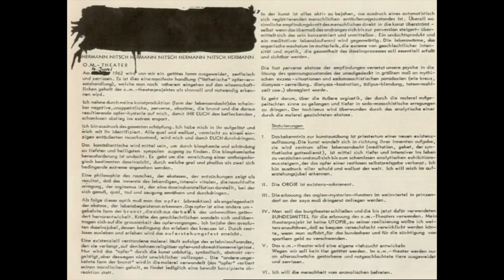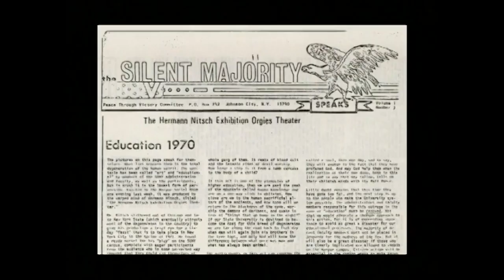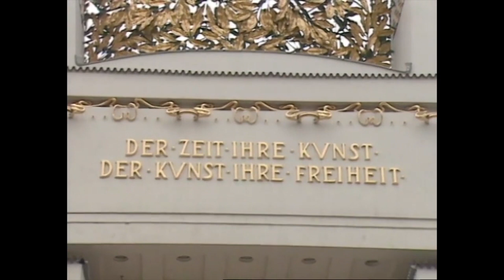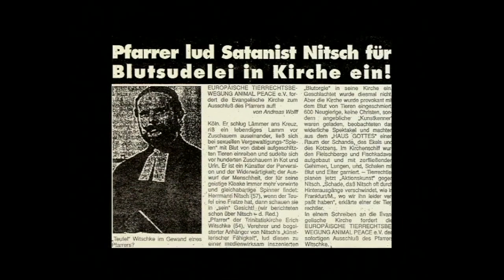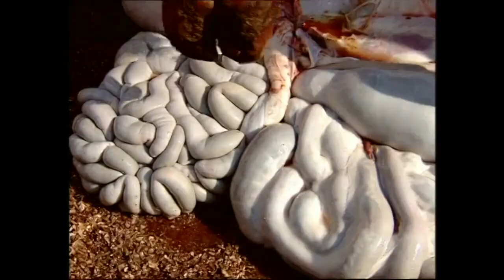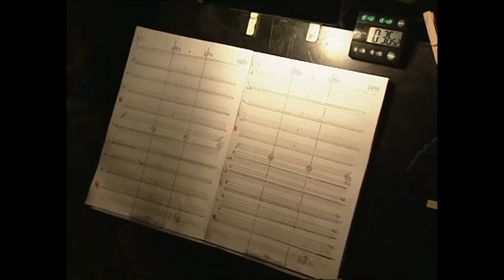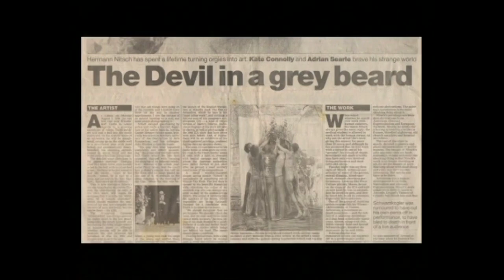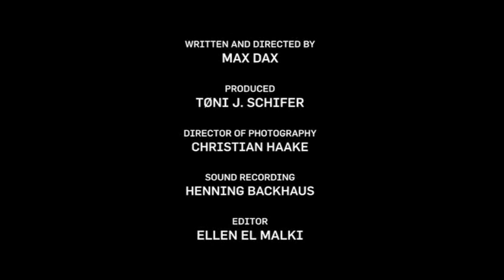das orgien mysterien theater (1964-1970) hermann nitsch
“I began to transfer real direct sensory experiences to the audience. Real events were put on stage. I wanted to make sure that written or spoken words could no longer wedge themselves between our senses and perceptions.”
Blood red paint. No longer illustrative of anything or have a subject except its own material sensuality, “the real substance of the colour of the paint was discovered. The colour of the paint had nothing more to pretend, no image to colour anymore, so it recognised its reality as substance. It was no longer sounds. It was fluids, paste, slime that were smudged, sprayed and spilled.”
Six Days. Cries, music, masks and dancing rhythms relaxed manner shocks and cruelty, manifold the unnatural, nevertheless nothing unnatural is able to rise up higher than man or move him aside. The choir, who are not yet people, begin their song about the nature of man in Antigone. In the theatre this is the reversal of tragedy into comedy under the sign of corruption.
In Tachism, the colour red in reddish brown or yellow and blue underneath became the most dominant colour tone in Nitsch’s paintings "the colour of blood, wine and other fruit." The sanguine Nitsch ritualises his body with his organs and this brought him back to Greek mythology of victims, “during the time the sacrifice gave up his life on the sacrificial stone, blood was flowing everywhere and caught either in a prepared ditch or in containers.” One dabbed the holy table and tools with the sacrificial blood and sprinkled it over the audience.
Letting the blood flow, colour the material of life is squirted and spilled. Red flows attaining its original cruel sensuality the bloody animal sacrifice is arrested. Vitality of Blood Red, universal as life and death, social and common as the entirety of the community that tends it, far more forgiving when used as sacrifice than a captured enemy. A concern for whole persons for his sacrifices and their personal disruption, all but the awakening of the consciousness of his ancient mythogen, our genetic legacy.
Mixing blood with wine tomatoes berries and entrails life becomes tactile, radical, odorous, direct again unmasked feeding, shooting dispersing vessels which deny real experiences apart from their realisation of the vessel. Nitsch only used animals for his rituals who were already dead or on the point of being valuable.
Entombment transposed into conscious life. Repression into art. No psychoanalytical treatment can replace the fest of life, nor bring about the abreaction and breakthrough of an organisms' drives and with that necessary recovery of existence in the basic excess. A fundamental component and liturgical guide along the path increases to the eviscerating aktion, the pouring aktion the destructive aktion of the Dionysus Christ. Religious archaeological analysis returns the sublimated early forms of Eucharistic Totemism. Liturgy dwelling upon pain in the horror theatre of accidental beliefs staged by martyr, hostage and flagellant. Revulsion of the open wound and the suffering of pain merge when the experience is powerfully altered through music INTO AN EXCLUSIVE GIGANTIC. PERSISTANT. PAINFUL. STENTORIAN. INSUFFERABLE, ROARING (ECSTATIC NOISE). The aktion painting of the theatre, constantly existing fundamental structuring, revealing its excess becoming more spontaneous with each aktion, "in event of new results, the visual grammar of the theatre was exemplified on canvas." On the outermost operation it took on the state of psycho-hygiene.
“A strong desire overcomes us to paint all walls and floor spaces. We experience much joy with the shaking, defiling, and spraying of the surfaces with a blood-red colour.” The appearance of sensual ecstasy for the actors in the form of action is an important theatrical aspect. Whoever in aktion arrived at the realisation of certain areas of the spectrum of the sensual discoveries would be lead to new and concrete consciousness The further the participant pushes himself to the limits of his own taste and thinks about them, the deeper he goes into the depths of the traces of his own mythogen. He finally gets to a seeing which is no longer viewing from the outside. In keeping to the idea of Nietzsche's synthetic understanding “prompts us to look, to smell, to taste and to touch more intensively”. “Everything else proves at least to be the worst modern habits that we cannot enjoy any more as complete humans.” (Nietzsche)
If those involved become beside themselves, an elementary sensory experience entering the place of purely aesthetic perception that up to now could only be left on a neutral odour and sense of taste of the picture. The first aktions extend the image field of concrete procedures in organic materials, which aim at tearing up and eviscerating the sacrificial animals in the blood organ. This is the programmatic way to the phenomenon of the Dionysian situation of destruction, activate your base excessive impulse.